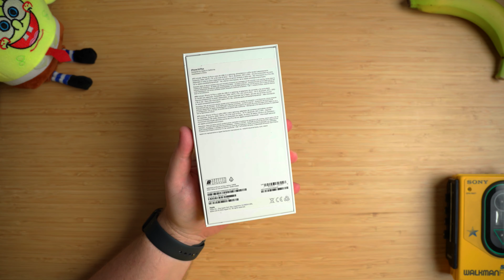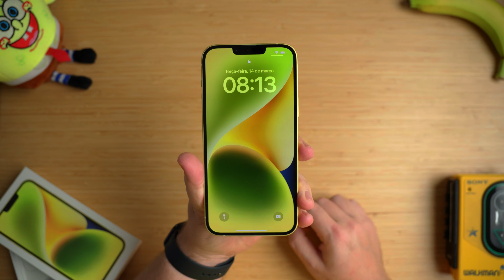Aqui está o iPhone 14 Plus amarelo!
NOSSOS EQUIPAMENTOS